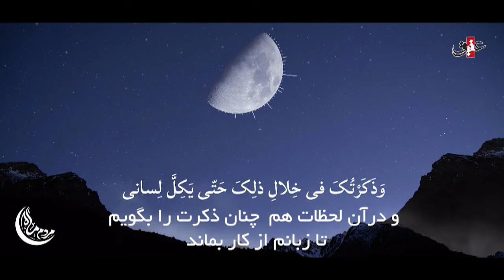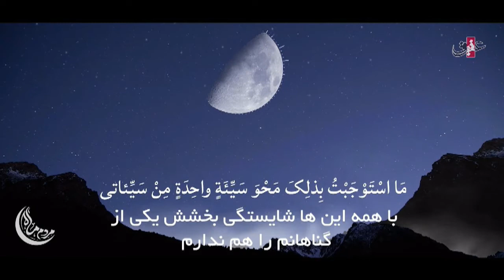گفتگو با راحله امینیان در برنامه مردم ماه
قسمت پنجم (فصل اول)